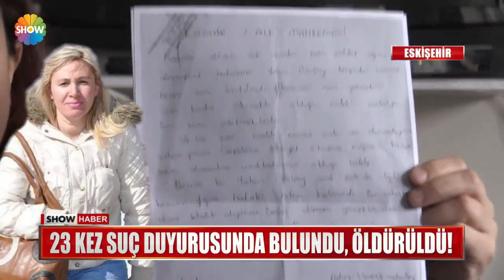"Beni kurtarın" çığlığını duyan olmadı!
BOŞANDIĞI KOCASI TEHDİT EDİNCE TAM 23 KEZ SUÇ DUYURUSUNDA BULUNMUŞ,,,DEFALARCA UZAKLAŞTIRMA KARARI ALDIRMIŞTI.  SON DİLEKÇESİNDE "ÖLÜMÜM GERÇEKLEŞİNCE Mİ YARDIM EDECEKSİNİZ?" DİYE SORDU. O İÇ YAKAN SORUYA CEVAP GELMEYİNCE, ÖLÜM, GÖZ GÖRE GÖRE GELDİ. "BENİ KURTARIN" DEDİĞİ CANİ TARAFINDAN SATIRLA , ACIMASIZCA KATLEDİLDİ. BİZE DE ŞU SORUYU SORMAK KALDI. AYŞE TUBA ARSLAN'I ASLINDA KİM ÖLDÜRDÜ?